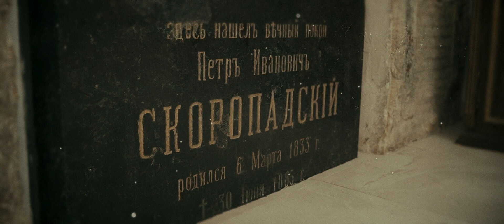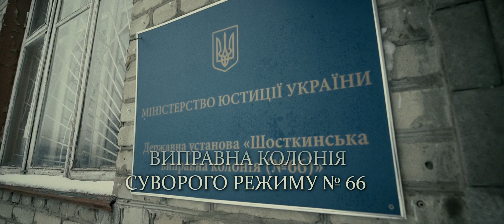ГЕТЬМАНСЬКИЙ СПАДОК (2021) | Український Трейлер